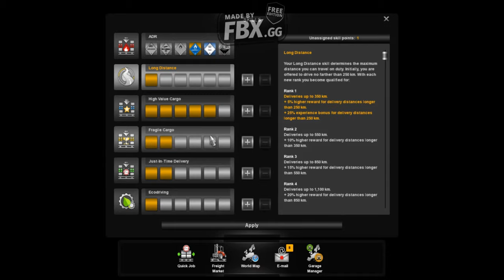SCANIA TRUCK PULL THE FORKLIFT | ETS 2 | WITH ENJOYABLE CINEMA MUSIC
Music Details :
1.kandukonden kandukonden
2.suttum vizhi
3.suttum vizhi sudare
THIS GAME SPECIAL :
ANY REQUESTS, ENQURIES AND SUGGESTIONS